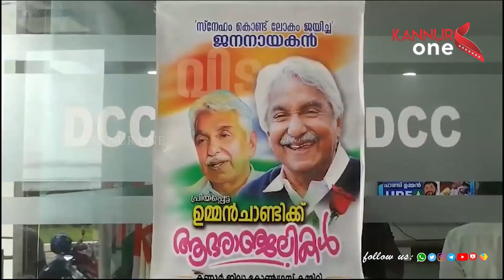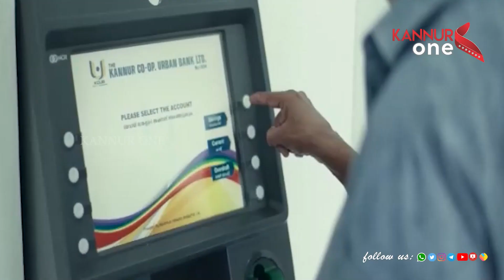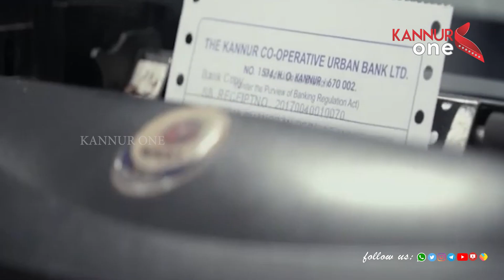ചാണ്ടി ഉമ്മന് ലഭിച്ചത് പുതുപ്പള്ളി മണ്ഡലത്തിലെ ചരിത്ര ഭൂരിപക്ഷം